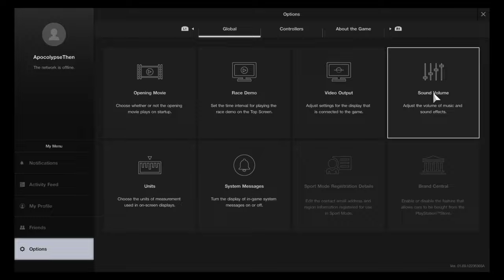Gran Turismo Sport Hot Lap 6:35.6 - Nurburgring 4C Gr.3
Platform - PS4
Wheel - Logitech G29
Car - Alfa Romeo 4C Gr.3
Settings in video

6:35.592 one-lap time trial.